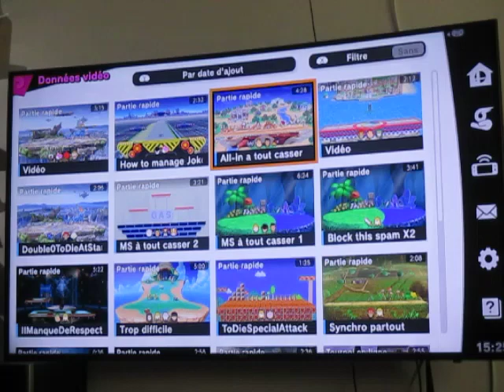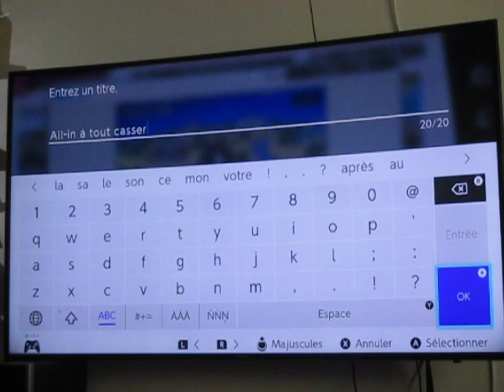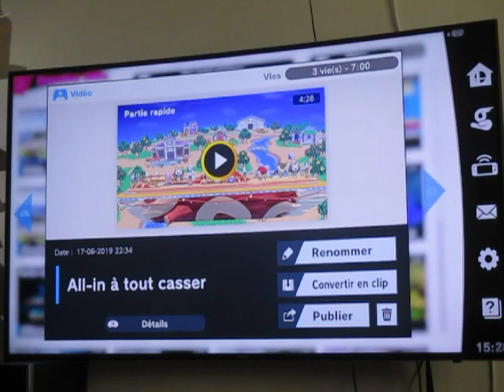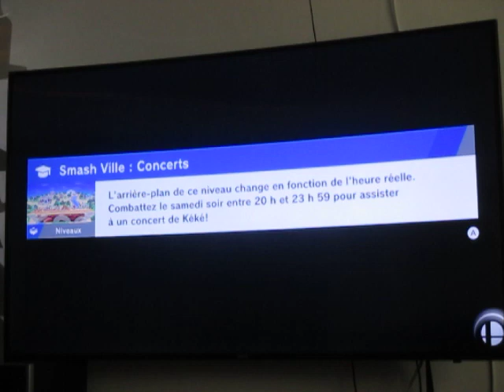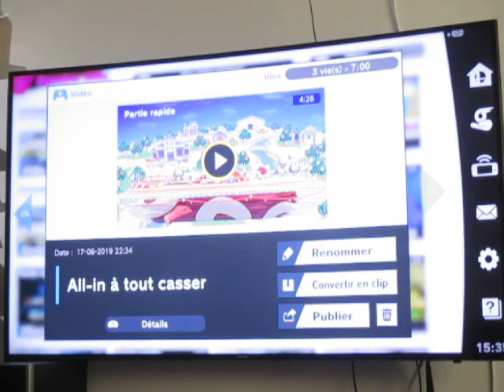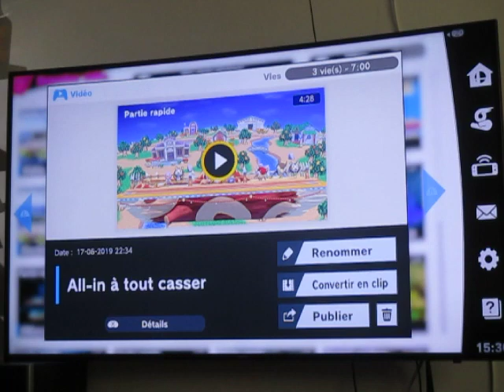SSB Ultimate Online - Conquête de l'élite Smash avec Little Mac : 5e partage de vie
Voici mon 5e partage de vie dans un match en queue de poisson pour mon équipier. La malchance que j'avais lors de cette journée : Mon équipier meurt tout juste après ma confirmation d'un partage de vie. Lors de mon 4e partage de vie, un autre joueur similaire à la vidéo meurt à peine à 100% de dégâts alors qu'il était au environ des 80% de dégâts. Je me suis retrouvé contre un spammeur de Roi K. Rool et un joueur de Lucas je pense. Je n'ai pas pu capitalisé.

Dans cette situation, je joue contre un bon joueur d'items ayant deux vies. Je me devais l'emporter pour que mon partage de vies m'aille bien servi.